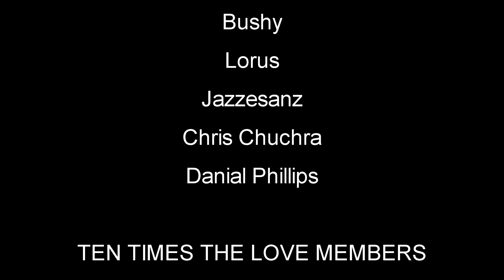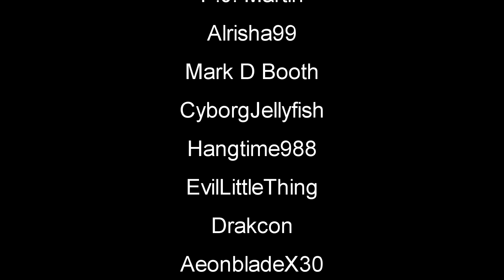City Loot | Mist Survival Gameplay | Part 20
Mist Survival Gameplay Let's Play | Mist Survival is a Single-player, survival stealth sandbox game Players will experience the Apocalypse stimulation in the form of virus pandemic, the players have to deal with it to survive through the difficulties such as finding shelter and food, threats from the environment and climate: wild animals.